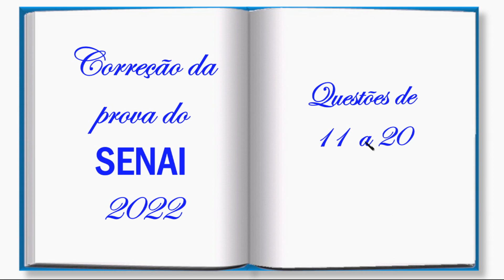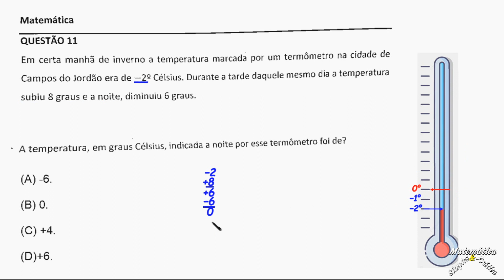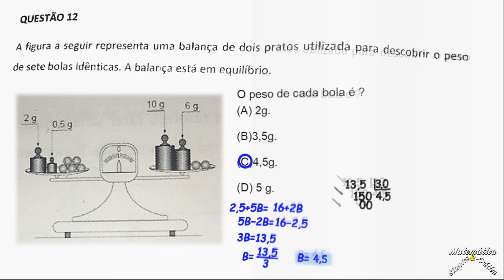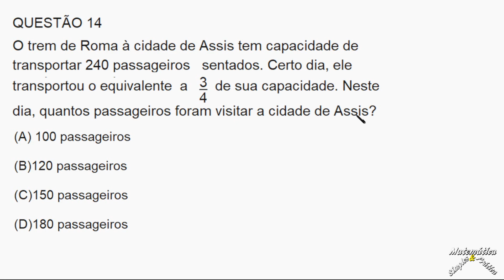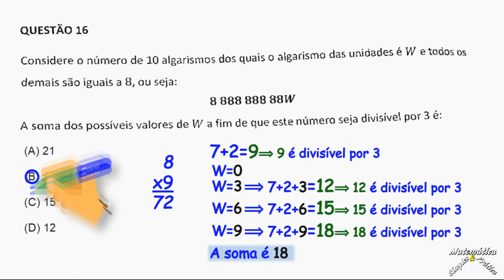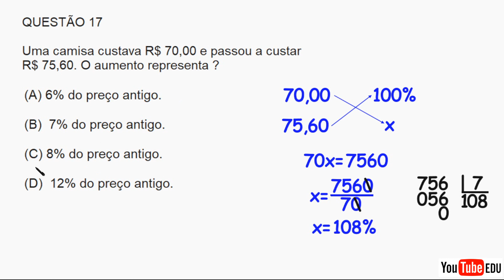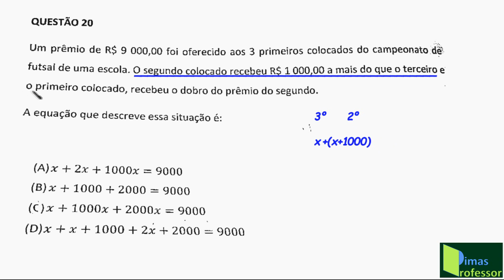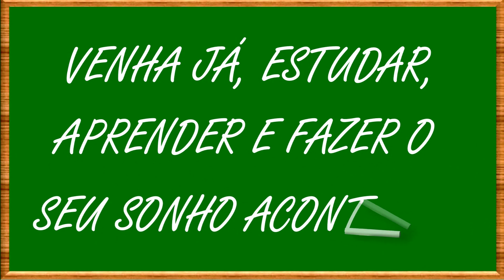CORREÇÃO DA PROVA DO SENAI 2022 (Matemática)